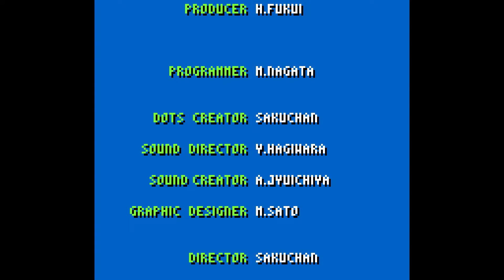Raging Fighter Game Boy - C&M Playthrough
Raging Fighter is a 1993 fighting video game developed and published by Konami for the Nintendo Game Boy. It was first released in Japan on March 26, 1993, and later released in North America and Europe in June 1993.

Developer: Konami
Publisher: Konami

Composer: Akihiro Juuichiya

Release:
JP: March 26, 1993
NA: June 1993
EU: 1993